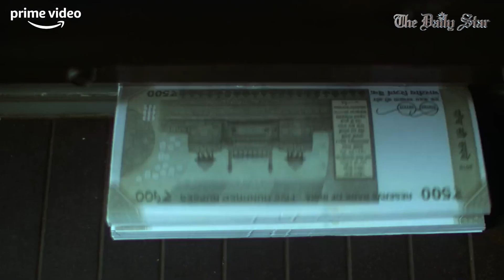ফারজি- নকল নোটের জমজমাট কাহিনি | Farzi Web Series Review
ফারজি- নকল নোটের জমজমাট কাহিনি

দ্য ফ্যামিলি ম্যান সিরিজের পর ডিরেক্টর রাজ অ্যান্ড ডিকে আবারও হাজির তাদের নতুন সিরিজ ‘ফারজি’ নিয়ে। প্রতিভাবান এক আর্টিস্টের নকল নোট বানানোতে জড়িয়ে যাওয়া এবং পরবর্তীতে পুলিশ ও আন্ডারওয়ার্ল্ডের আগমন- এ নিয়েই এগিয়েছে এই সিরিজের গল্প। প্রধান চরিত্রে অভিনয় করেছেন শহীদ কাপুর, বিজয় সেতুপাথি, কেকে মেনন, রাশি খান্না ও আরও অনেকে৷
আট পর্বে নির্মিত এই সিরিজের আইএমডিবি রেটিং এই মুহূর্তে ৮.৬। সিরিজটি অ্যামাজন প্রাইমে স্ট্রিমিং হচ্ছে।

Farzi: Can it top The Family Man?

Star Movie Review

After the huge success of 'The Family Man', directors Raj and DK are back with their new series Farzi.

The story revolves around a talented artist who gets involved in the process of minting fake notes and subsequently gets involved in the web of police and underworld.

Starring Shahid Kapoor, Vijay Sethupathi, KK Menon, Rashi Khanna, and many others, the eight-episode series currently has an IMDB rating of 8.6. Released on February 10, the series is currently streaming on Amazon Prime